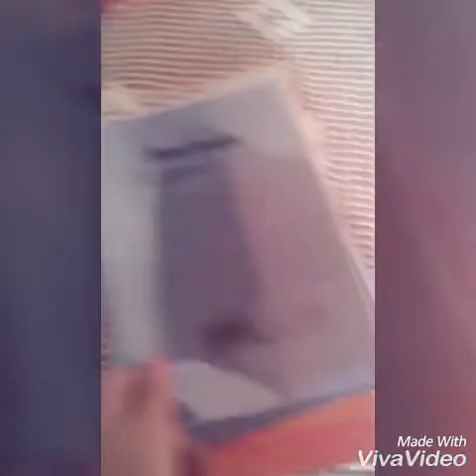DIY cum săți personalizezi caietul pt.1